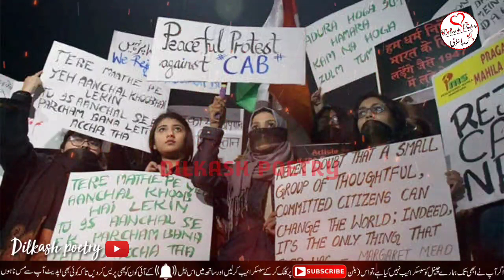Buland azmo hosle naya safar naya junoon | best heart touching poetry |sad urdu nazm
Assalamo alaikum Azeez Dosto hamare channel (Dilkash Poetry)  ,par hum apko khush amdeed kehte hain

About These Video:

4 line romantic poetry,urdu shayeri ,hindi shayeri rubayi, ghazal, best naat, best manqabat, best islamic quotes, best motivational quotes